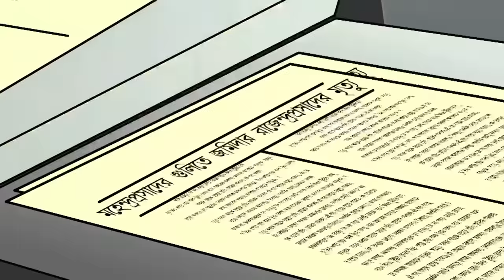Bantul The Great - EP 174 - Popular Amazing Superhero Story Bangla Cartoon For Kids - Zee Kids